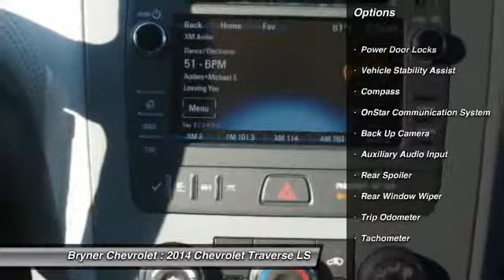2014 Chevrolet Traverse LS Jenkintown PA 19046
2014 Chevrolet Traverse LS

This vehicle is located at:

Bryner Chevrolet
1750 The Fairway